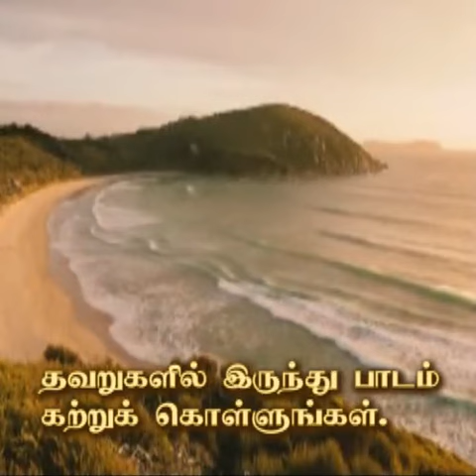17-02-2023 THOUGHT FOR TODAY